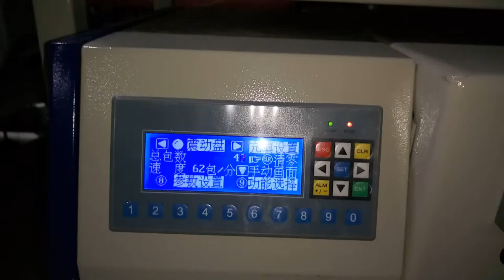Automatic packaging machine screw packaging machine